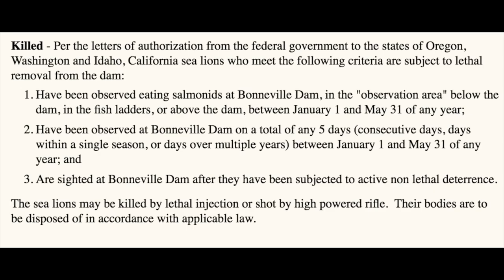Riding to Astoria to See The Sea Lions!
I took a ride out to Astoria and saw the sea lions and lot's of pretty views.

The sea lions are a federally protected species. However, the port of Astoria and WA/OR state are using cruel measures to drive these animals away. Sea lions live in this area and have for a long time. The cruelty to these animals is done to try and reduce the amount of baby Salmon that get eaten. However, over fishing and hydro electric damns take a huge percentage of the fish compared to the Sea Lions.

The first track is
'I talk to the trees' New york city encores..

The track over the bridge is
'before I get old' by New Model Army.

Hello, I’m a Motovlogger from Portland, Oregon. Doing my part to keep Portland weird, I upload motovlogs every week. I’m open to new content ideas and suggestions as I work on growing my channel. If you Subscribe you are helping me gain confidence in the videos I share, but all comments and likes help me know that people like the videos and it is all encouragement I appreciate. Also, please take a quick a look at my Sub’s channels.
I ride to help with social anxiety and shyness and getting to know and meet knew people.

I don’t make motorcycle rage videos, but I do try and talk to people when they are driving recklessly. I avoid click bait thumbnails and titles, so any shares from viewers helps. Although, at some point I might have every thumbnail be yoga pants for a while :-)
The bike I ride is a 2006 Honda VFR800 VTech. I use a Drift Ghost HD and a smaller Drift stealth HD. I edit the videos on a 2016 iMac ( 0% interest) and use IMovie for all my cutting and creativity.
My gear is… Helemt is a Scorpion exo1200 and it’s really comfortable, First Gear Transition 4 jacket in High vis. My gloves are Alpine stars WR3 for winter and SP8’s for the rest of the time.
My boots are Cortech ‘hemora’. I also have  fox titan body armor

I’m also a medical (OMMP) cannabis grower in Oregon. I specialize in breeding new strains from Landrace varieties. I grow using the no-til cannabis methods with LED grow lights. My cannabis is all vegan, with no bat guano, seabird guano, blood meal, or other nasty fertilizers…. My Cannabis is treated gently and doesn’t bear any negative impact from trying to get the cannabis plant to yield more or finish quicker..I try my best to help my plants grow the way they want too.  Most cannabis comes via pesticides, other chemicals and breeding that values size/yield and shortness of growing time over medical quality.  The same farming practices/idealogies that bring us tasteless fruit is present in Cannabis culture.
However you are growing if you have questions or think I could help you then comment on one of the grow videos and lets start talking… A sense of the Cannabis growing community is strong in me :-)

I also have two adorable kittens…well cute cats. One was a feral cat whose a tiny black menace and the other cat is ginger. They both have their quirks and I like sharing videos of them both doing their kitty fun and cute and weird things.